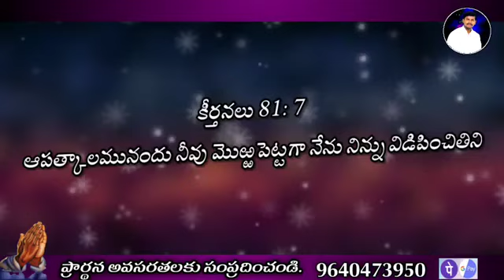God promise Telugu Christian messages Today God promise today God promise in Telu